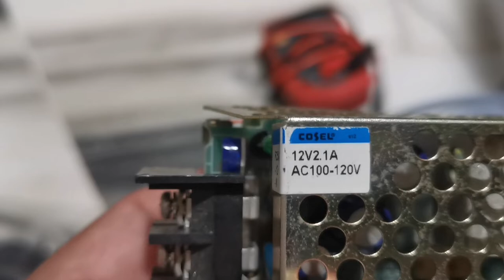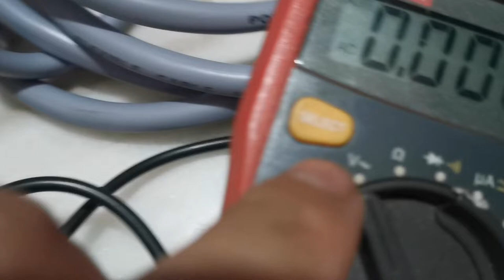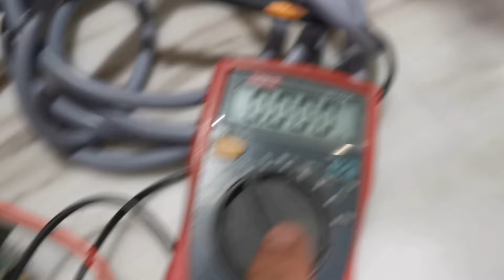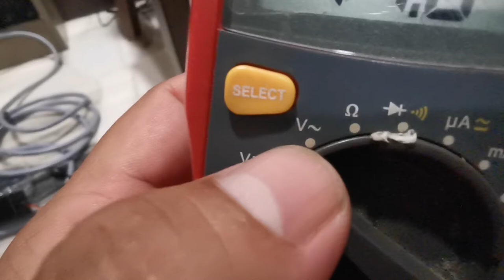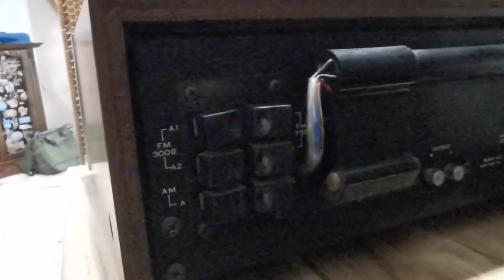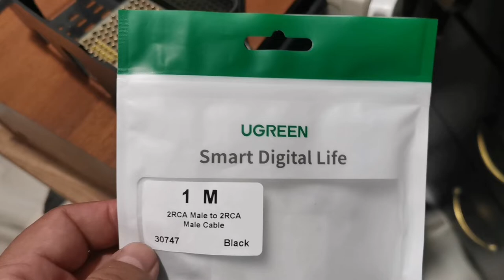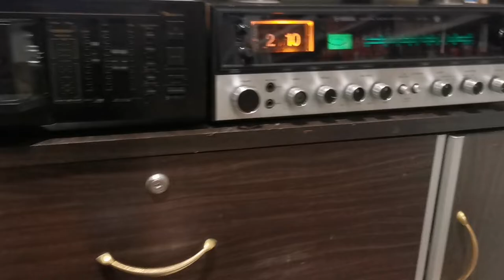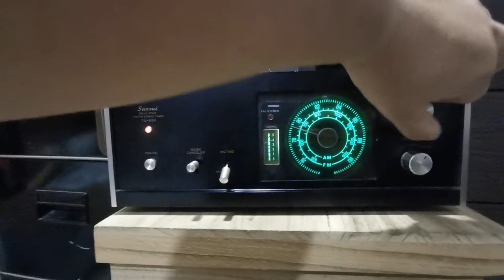Convert Home Radio FM frequency from 76~90MHz to 87.5~108MHz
Di sini saya kongsi cara mudah mendapatkan radio frekuensi 87.5~108MHz menggunakan radio saya yang berfrekuensi 76~96MHz.

Here I would like to share the way I do, how to receive  FM radio frequency 87.5~108MHz with my Japan FM radio frequency 76~97MHz..